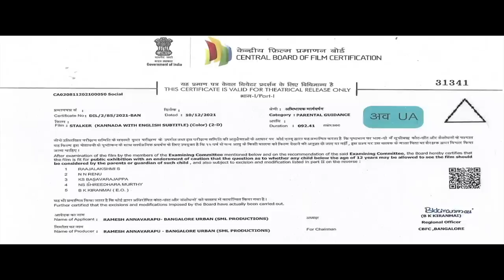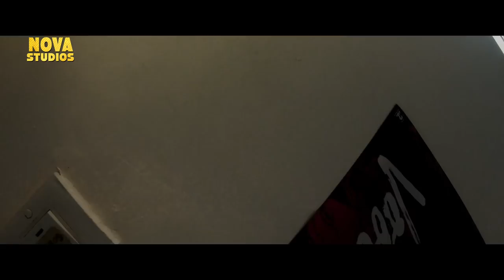STALKER - Hindi Dubbed Full Movie | Ramesh Annavarapu, Aishwarya | South Action Movie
Presenting Hindi Dubbed Full Movie HD "STALKER" starring Ramesh Annavarapu, Aishwarya Nambiar, Namrata Patil, Suman Nagarkar, Uday Achar, Jiten Arora & Kishore Bhargav. Exclusively on @NovaStudiosOfficial

Credits:
Directed by Kishore Bhargav
Written by Kishore Bhargav, Somashekara Nk, Bharath Pramod
Produced by Ramesh Annavarapu, Sandeep Gowda, Mnv Ramana
Starring: Ramesh Annavarapu, Aishwarya Nambiar, Namrata Patil, Suman Nagarkar, Uday Achar, Jiten Arora & Kishore Bhargav
Cinematography by Vinod J. Raj
Edited by Somashekara Nk

Synopsis
A young girl is chased and tortured by an unknown person, when things take different turn , how the father handles the situation is the story.